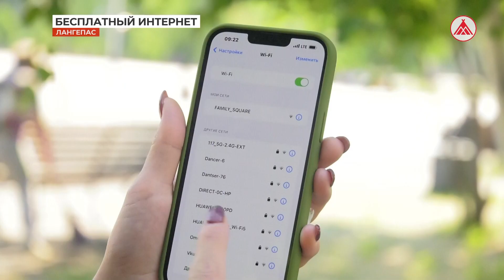Бесплатный Wi-Fi на центральной площади Лангепаса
На центральной площади Лангепаса установили бесплатный Wi-Fi